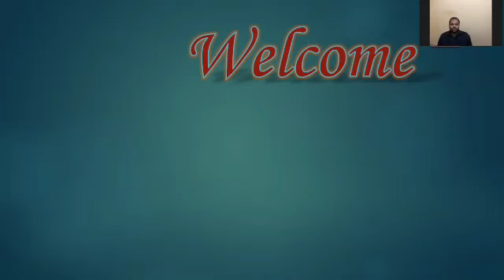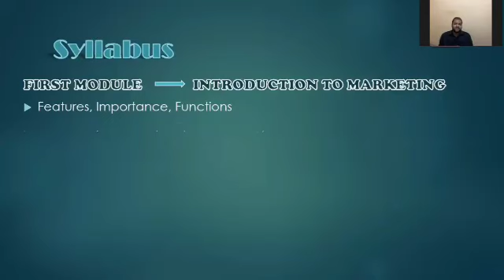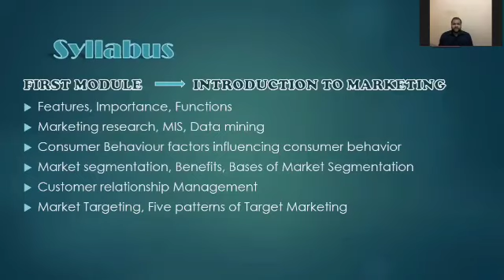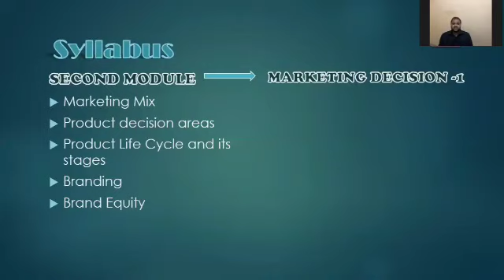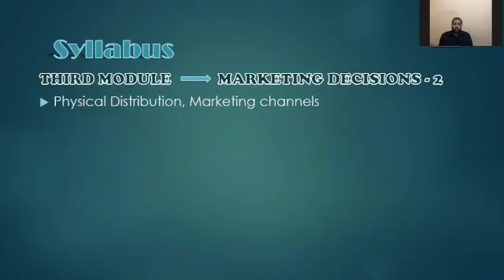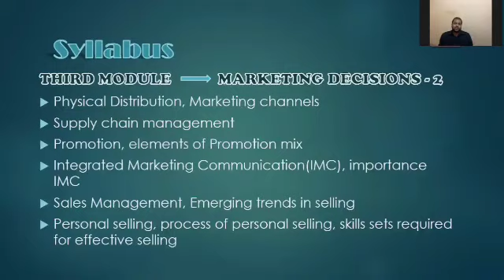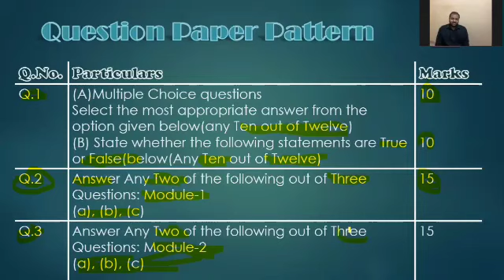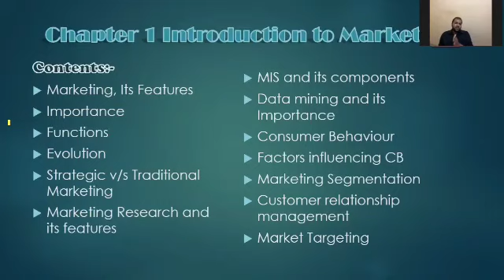Introduction to Commerce V (Marketing) for TYBCom.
The lecture is to introduce  the subject Commerce V i.e. Marketing for the students of T.Y.B.Com. It covers the syllabus university question paper pattern and what are the contents of First module. Stay home but keep learning with us.